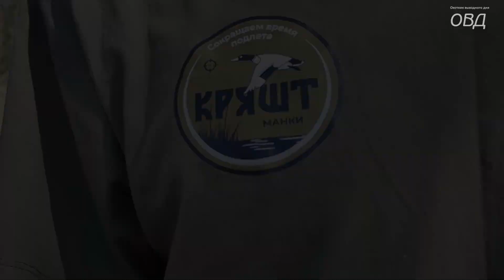Как звучит МАНОК НА УТКУ, напечатанный по космическим технологиям?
Так ещё никто не делал утиные манки! Первый манок, напечатанный с точностью, которую нельзя достичь фрезерованием, токарной обработкой или отливкой! Рассказывает сам изготовитель утиных манков КРЯШТ